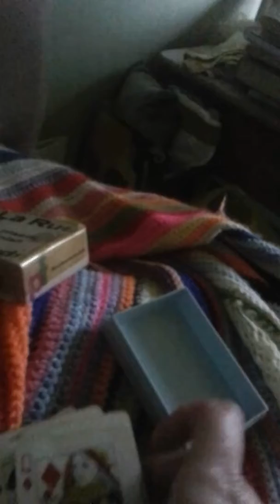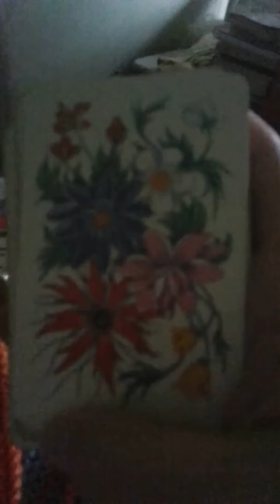PLAYING CARDS DE LA RUE PART 2